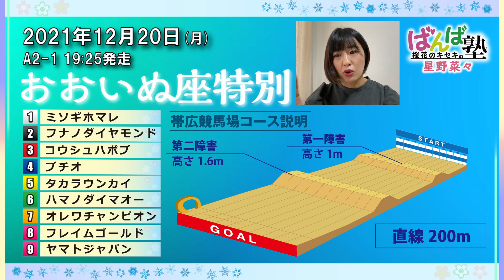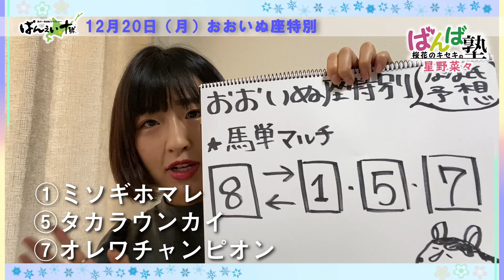【ばんえい予想】ばんば塾～12月20日桜花のキセキ 星野菜々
【ばんえい予想】桜花のキセキの「ばんば塾」
馬事文化応援アイドル“桜花のキセキ”星野菜々が予想します。

■出演者
・桜花のキセキ